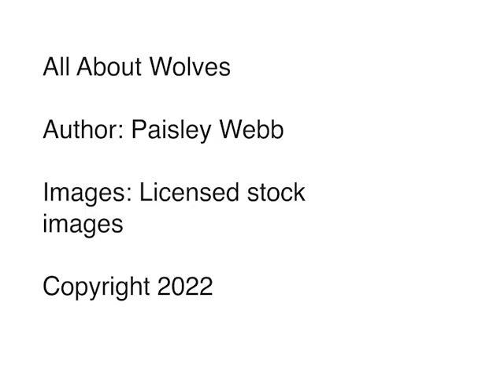All About Wolves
A short guide to wolves, written by Paisley Webb.